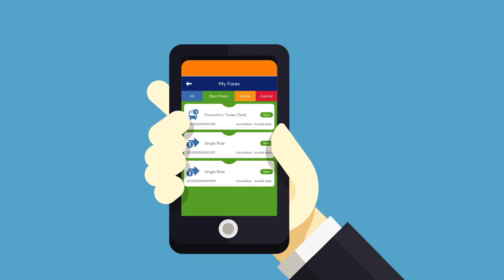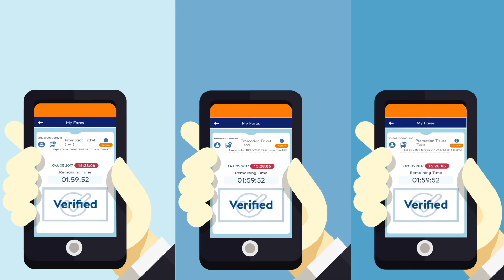Görsel Validasyon Uygulaması - Akıllı Çevreci Güvenli